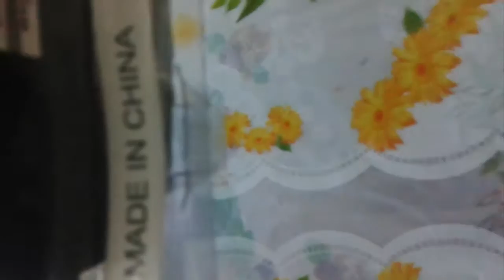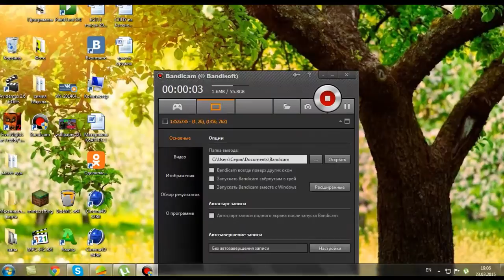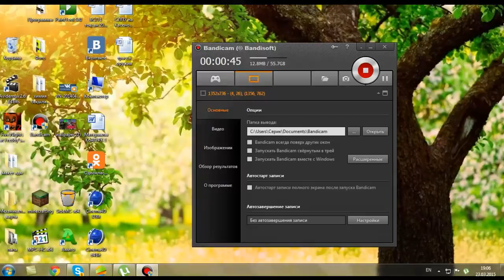Қазақша Unboxing #1 | Жаңа микрофон